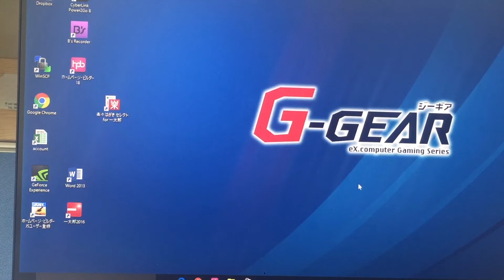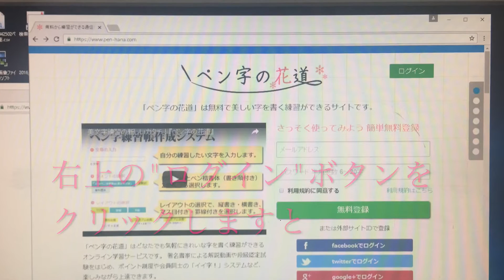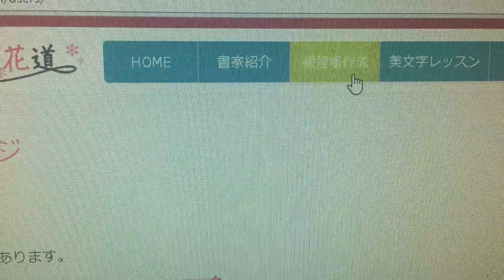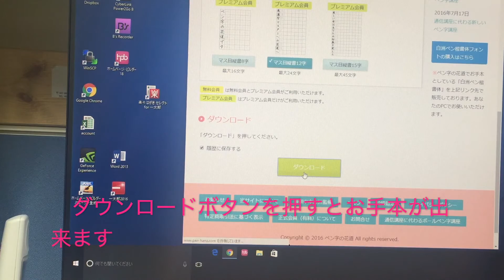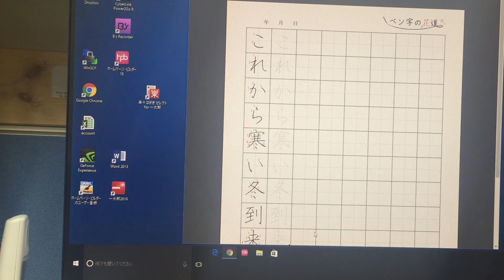ペン字の花道の操作方法 白洲書道サークル 中本白洲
この動画は白洲会書道サークルにて学ぶ小学生向けに無料でご利用できるように提供されています。パスワードは下記にメール問い合わせください。メールにてパスワードをご案内いたします。パスワードは定期的に変更されますのご注意ください。